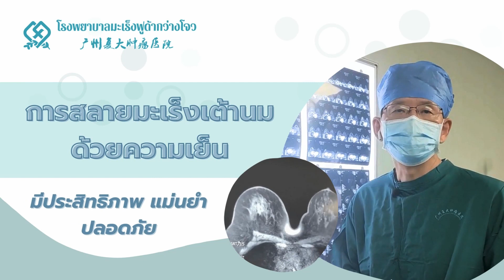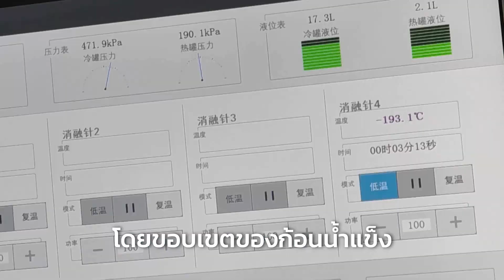สามารถทำให้มะเร็งเต้านมที่เหลืออยู่กลายเป็นสภาวะปราศจากมะเร็งได้หรือไม่ในทางคลินิก?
☎️ ปรึกษามะเร็งฟรี
Line : @fudacancerthai
📍ชั้น 19 เมเจอร์ทาวเวอร์ ถ.พระราม9 กทม.10240